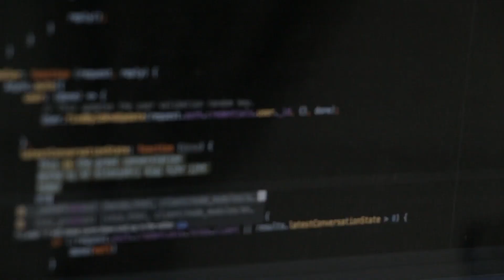Data Science Bootcamp for FREE!! Enroll Now!!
However, you will have access to the contents & live lectures till 15th December, beyond that you need to complete your payment (Use SAT1000 to get Rs. 1000/- OFF) and you will be enrolled for the main Bootcamp course.

Features: 👇👇

✅ Live Instructor Led Classes
✅ Course Completion Certificate
✅ 1 Month Internship Certificate (If you wish to)
✅ Class Recordings for future use
✅ Knowledge on end to end Data Science & Deployment.
✅ Guidance & Mentorship from Satyajit Pattnaik & his team.
✅ Interview preparation guides and e-books
✅ Unlimited 24*7 Community support
✅ Doubt clearing classes once every week